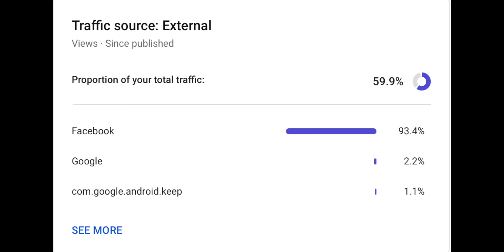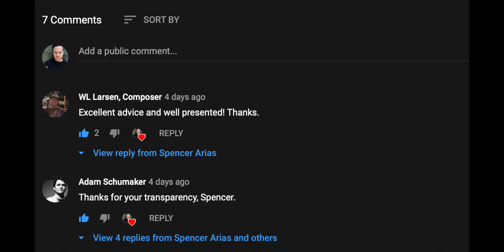Creating Multiple Income Streams w/ Adam Schumaker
In this video Composer, Educator, and Arts Administrator Adam Schumaker talks about his experiences making a living through various income streams.

If you want to contribute your financial info to a confidential survey, you can take the survey

You can also find me and my label [Odd Pop Records] on Instagram

Also Adam's New Music Box article